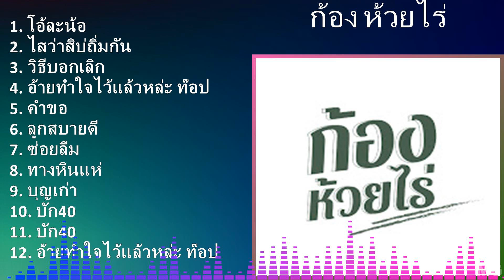ก ้ อ ง ห ้ ว ย ไ ร ่ 2024 MIX All Songs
ก ้ อ ง ห ้ ว ย ไ ร ่ 2024 MIX Best Songs, Greatest Hits, Full Album

[00:00:00] - 01. โอ้ละน้อ
[00:06:59] - 02. ไสว่าสิบ่ถิ่มกัน
[00:11:34] - 03. วิธีบอกเลิก
[00:16:40] - 04. อ้ายทำใจไว้แล้วหล่ะ ท๊อป ชีวิน
[00:20:29] - 05. คำขอ
[00:23:50] - 06. ลูกสบายดี
[00:28:54] - 07. ซ่อยลืม
[00:33:19] - 08. ทางหินแห่
[00:37:40] - 09. บุญเก่า
[00:41:12] - 10. บัก40
[00:44:26] - 11. บัก40
[00:47:40] - 12. อ้ายทำใจไว้แล้วหล่ะ ท๊อป ชีวิน